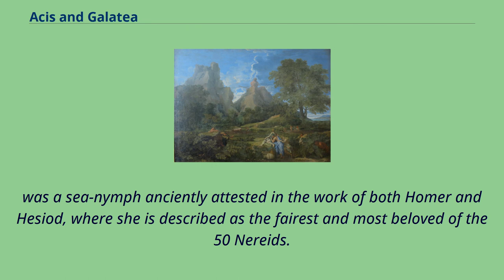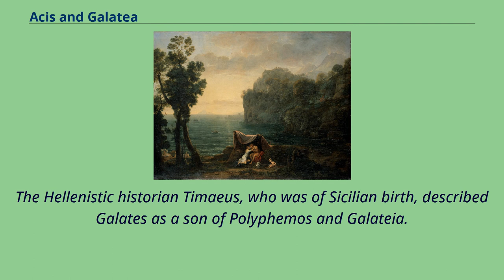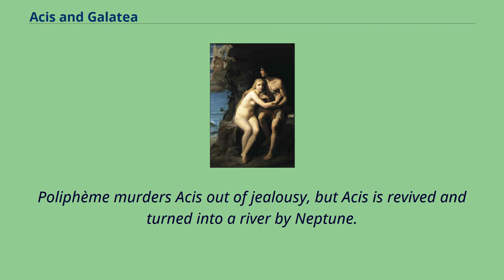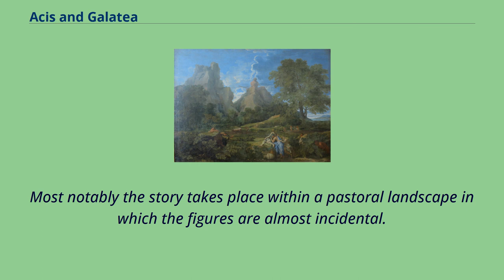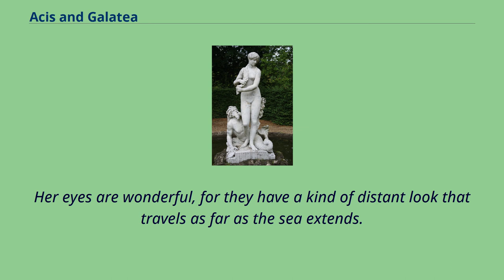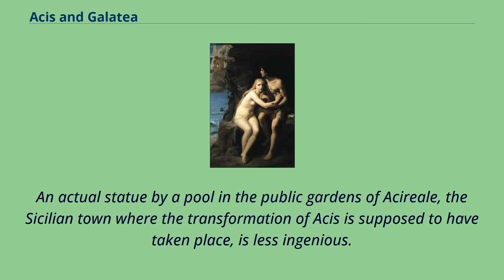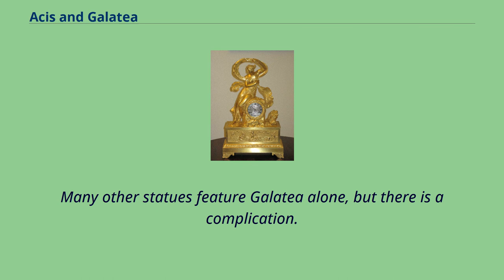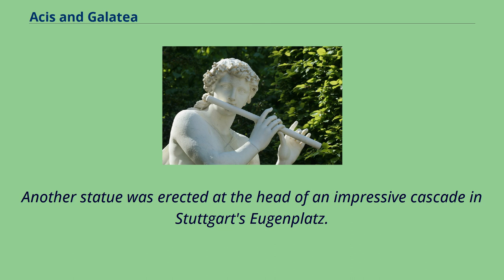Acis and Galatea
The Loves of Acis and Galatea by Alexandre Charles Guillemot （1827） Acis and Galatea are characters from Greek mythology later associated together in Ovid's Metamorphoses.
The episode tells of the love between the mortal Acis and the Nereid （sea-nymph） Galatea; when the jealous Cyclops Polyphemus kills Acis, Galatea transforms her lover into an immortal river spirit.
The episode was made the subject of poems, operas, paintings, and statues in the Renaissance and after.
Galathea or Galatea （Ancient Greek: Γαλάτεια; "she who is milk-white"）, the "glorious" and "comely" daughter of the 'Old Man of the Sea' Nereus and the Oceanid Doris,
was a sea-nymph anciently attested in the work of both Homer and Hesiod, where she is described as the fairest and most beloved of the 50 Nereids.
She lived in the sea and aroused the love of a most improbable suitor, the Sicilian Cyclops Polyphemus.
In Ovid's Metamorphoses, Galatea appears as the beloved of Acis, the son of Faunus and the river-nymph Symaethis, daughter of the River Symaethus.
One day, when Galatea was lying beside the sea with her lover, Polyphemus saw them.
The latter, in his jealousy, tore an enormous boulder out of the side of Mt.
Etna and hurled it at the young man.
Although Acis tried to flee, the huge rock crushed him beneath to death.
Galatea then turned his blood into sparkling waters as it trickled from under the rock, so creating the stream on Etna that bore his name, the Sicilian River Acis.
She turned her lover himself into the horned god of the stream.
He retained his original features except that he was larger and his face was now a deep blue.
This version of the tale now occurs nowhere earlier than in Ovid's work and might perhaps have...